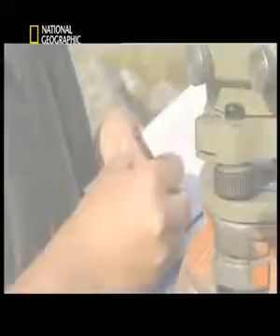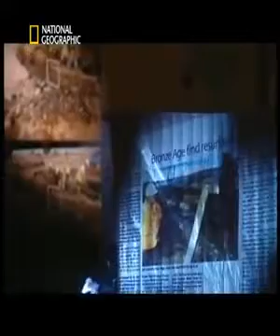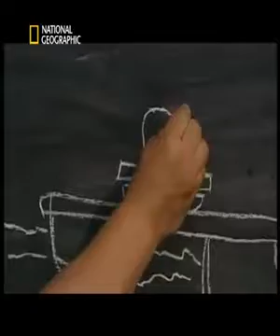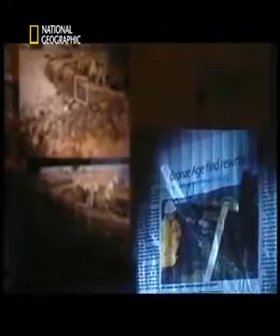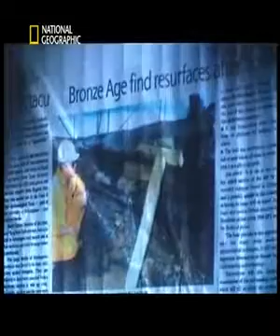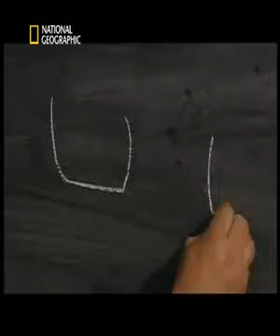Stonhenge parte 1di3]